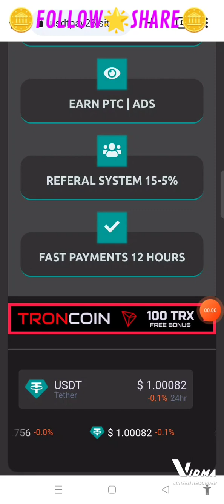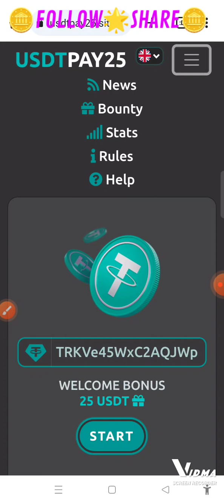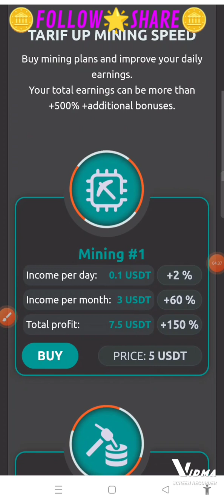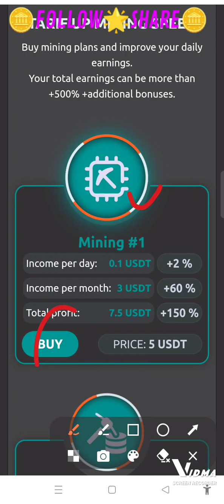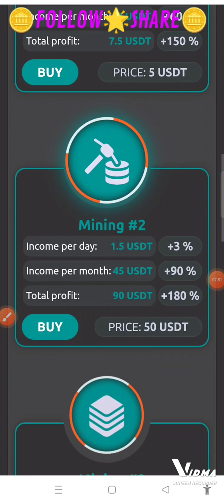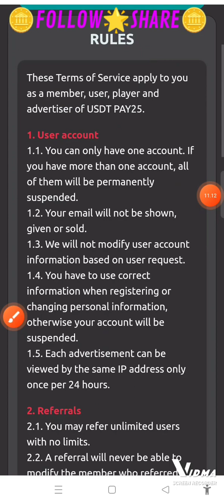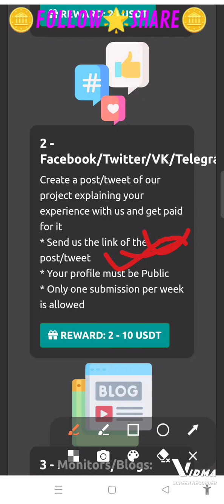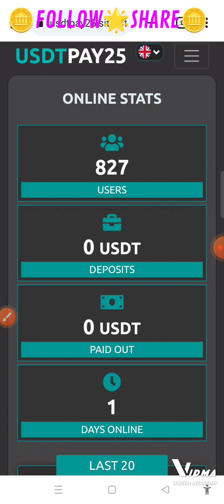USDTPAY25 | CLAIM NOW 25 USD Welcome Bonus •USDT Mining Sites 2023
🌟 *Website Versi USDT TRC20 KLAIM 25 (DOLLAR)*

*STAKE $50 & $500 USDT minterests*

💠 *MINER USDT RILIS 16 MARET 2023*
Code Invite : 3934865
Code Invite : 3934865

setelah daftar butuh edukasi WA Grup. Koment ya🙏

TRON 99% LEGIT
SITE FOR LONG TERM.

Daily Withdrawal:- 5.4 TRX.

Daily Withdrawal:- 9 TRX.

Daily Withdrawal:- 100 TRX.

Daily Withdrawal:- 500 TRX.

Sign up.
Use an active email.
Invite as many friends as possible.
Get the Promotional Bonus.

*DAFTARKAN E-WALLET REKU atau REKENINGKU* 🏧🏦💲

*UNTUK TRANSAKSI JUAL & BELI ASET COIN CRYPTOCURRENCY KHUSUS DI INDONESIA*

*ADA PROGRAM PROFIT CUAN DOLLAR & RUPIAH.*
*UNTUK STAKING & MINING POOL : COIN ASET CRYPTO :* *USDT•BITCOIN•ETHEREUM•DOT•MATIC 💯AMAN & TERJAMIN (INI PROJEK EXCHANGE E-WALLET  CRYPTO SUDAH RESMI & DI AWASI OLEH : BAPPEBTI, KOMINFO, OJK, DLL)*

✅ *WAJIB KYC 💳🤵 (KNOW YOU CUSTOMER) boleh menyusul*
✅ *UNTUK VERIFIKASI AKUN MEMBER & UNTUK TRANSAKSI PENARIKAN & WITHDRAWAL*

Daftar di Link ini dan Masukkan KODE Undangan

masukkan kode referral: @kerjaonline2741392

daftar, dan masukkan kode referral: @kerjaonline2741392.
2) Jual beli aset crypto mulai dari Rp11.000.

LEGIT SITE 💯 | Website & Aplikasi Penghasil USDT DOLLAR 2023 | TASK : WATCHING ADS VIDEO PER DAY

Invitation Code : AM4ZZA